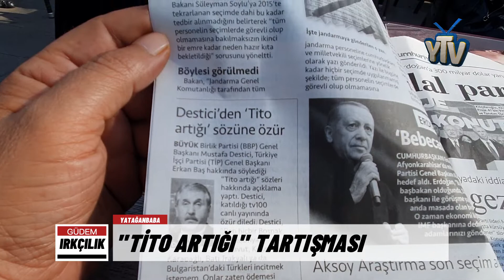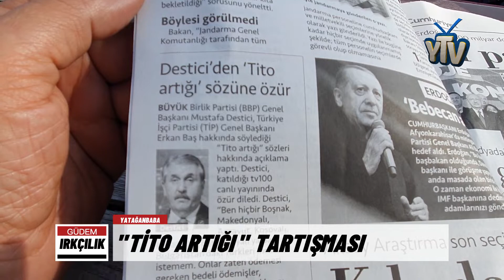Irkçı Milliyetçilerin "TİTO ARTIĞI" Tartışması (Murat Yatağanbaba)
Cumhur İttifakı'nın "muhafazakâr müşrikleri" bir önceki bölümde ortaya koyduğum gibi en aşağılık iftiraları-sahtekârlıkları "din-iman maskesi" altında uygulamaya koyarken, "maskara milliyetçileri" de "bölücülük"lerini "ırkçılık"la tatmin ediyorlar.

BBP'nin başındaki Destici "TİP Genel Başkanı Baş 'YOGOSLAVYA GÖÇMENİ ve ALMANYA'DAN GELME, sol örgütlerin ve Alman İstihbaratı'nın yetiştirip Türkiye'ye gönderdiği biri" İFTİRASI, bunların "düştüğü lâğım çukuru"nu göstermeye yeterli.

Bu "düz beyinli, ırkçı-iftiracı"ya göre "bu şekilde" Türkiye'ye gelenler, "sol örgütlerin ve yabancı istihbaratların yetiştirdği" oluyorsa, Yatağanbaba'nın "eniştesi" de Yogoslav/Balkan göçmeni, "kendisi" de Almanya'dan gelme... Bu ırkçı-faşiste göre demek ki Yatağanbaba da aynı suçlamalara maruz kalmış oluyor. Oysa ki Yatağanbaba 9, Baş ise 6 yaşında Almanya'dan gelmişler, NASIL OLACAK DA "Alman İstihbaratı'nın yetiştirdiği görevliler/ajanlar" olacaklar, "be hey yalancı-iftiracı...

Seçimde 3 oy fazla almak için "montoj görüntüler"den, "ırkçılık-bölücülüğe" kadar "en aşağılık" işlere bile başvurup, "en adi iftiraları" atmaktır bunların "dini" de "milliyetçiliği" de... Muhafazakâr Müşrikler'in Maskara Milliyetçilikleri'yle PİSLETTİĞİ Seçim sürecinde, bu "kazanmak için her sahtekarlık yapılır" diyen zihniyete "Mehmet Akif Ersoy'un DURUMU"nu sorduğum sohbetimi bağlantıyı tıklayarak izleyip-dinleyebilirsiniz...